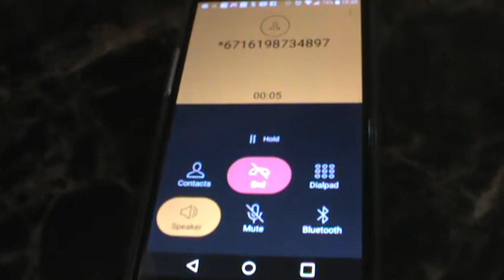Calling Back Scammer: "Focus Gold" Will Not Answer Phone, , May 2, 2020